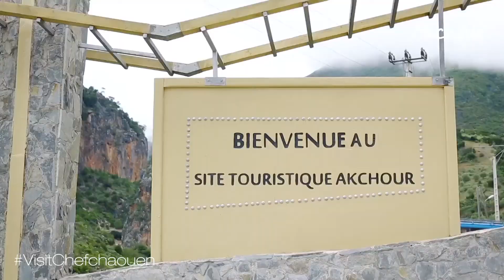Visittanger. Akchour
Visittanger.com.
Akchour.
Conseil Regional de Tourisme Tanger-Tetouan-AlHoceima